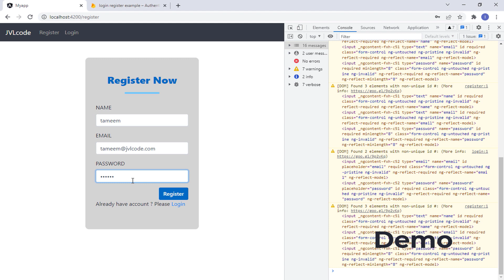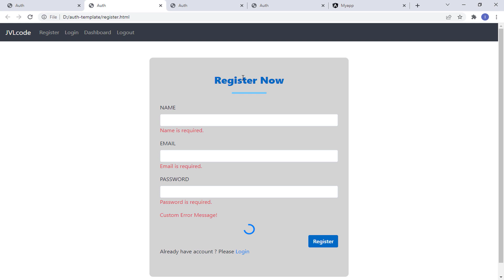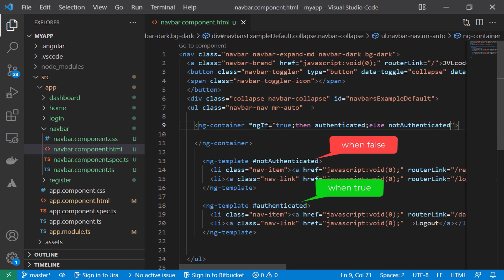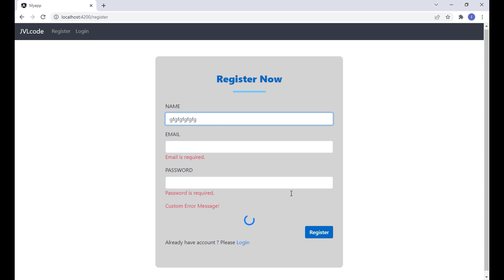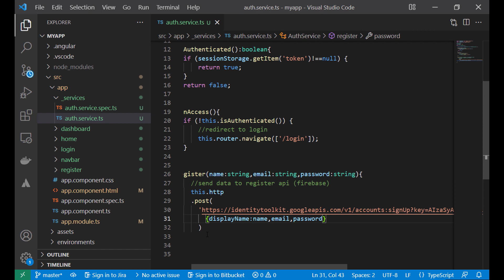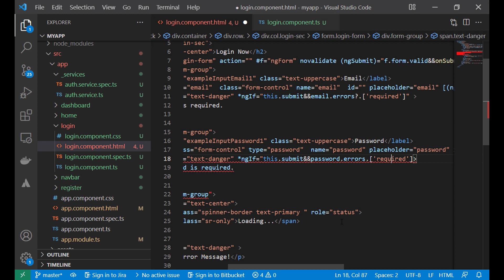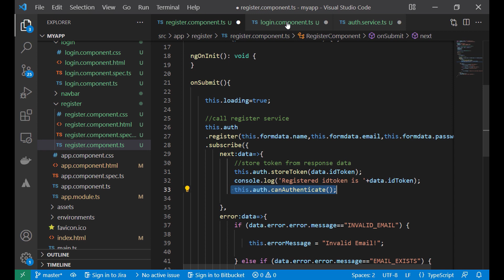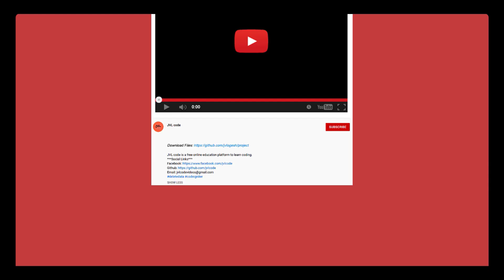Angular Login & Register in Tamil - Full Project Video | For Beginners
🚀 Dive into the world of Angular with our comprehensive video tutorial! 🅰️ Learn the fundamentals of Angular, including installation, component creation, data binding, and routing. Follow step-by-step demonstrations to build dynamic and interactive web applications. Whether you're a beginner or an experienced developer, this tutorial series provides valuable insights and hands-on experience to elevate your Angular skills. 💻🔧

Timestamps:
0:00:23 - #1 Install and Setup

0:15:33 - #2 UI Templates in Components

0:28:06 - #3 Adding Routes

0:38:26 - #4 Conditional Navbar Links

0:49:41 - #5 Block access to Dashboard

0:54:22 - #6 Register Form Validation

1:05:28 - #7 Loading Icon and Button Disable

1:17:27 - #8 Register API Integration

1:28:16 - #9 Store Token

1:40:44 - #10 Login Form Validation

1:53:21 - #11 Login API Integration

2:04:45 - #12 Block access to Register/Login page

2:11:10 - #13 User Details API Integration

2:20:57 - #14 Logout

2:24:31 - Test and Conclusion